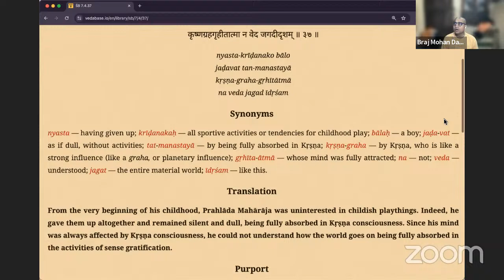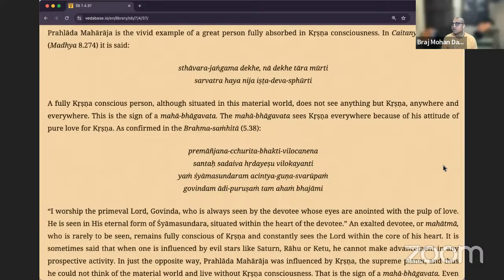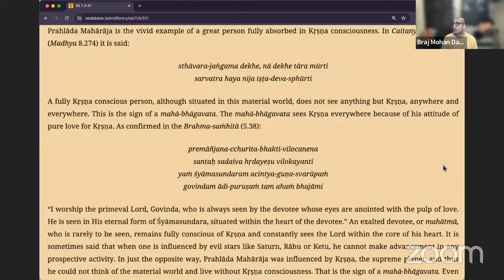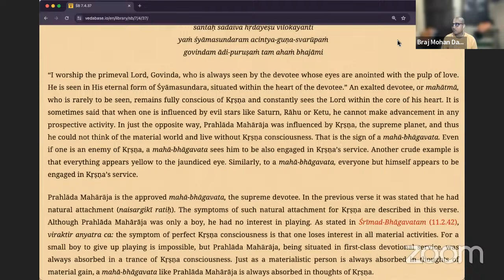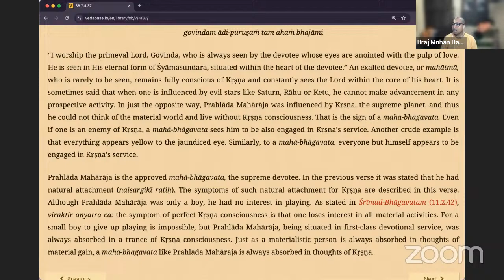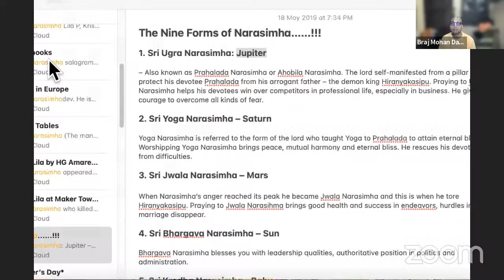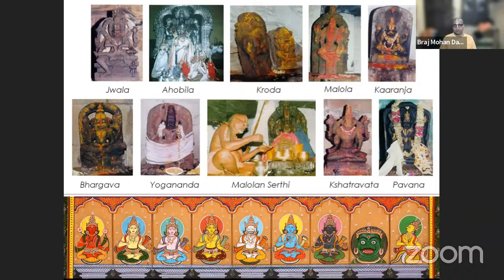Srimad Bhagavatam 7.4.37 by HG Braj Mohan Prabhu, 30 Jan 2024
The Nine Forms of Narasimha. !!!

1. Sri Ugra Narasimha: Jupiter

– Also known as Prahalada Narasimha or Ahobila Narasimha. The lord self-manifested from a pillar to protect his devotee Prahalada from his arrogant father – the demon king Hiranyakasipu. Praying to Ugra Narasimha helps his devotees win over competitors in professional life, especially in business. He gives courage to overcome all kinds of fear.

2. Sri Yoga Narasimha – Saturn

Yoga Narasimha is referred to the form of the lord who taught Yoga to Prahalada to attain eternal bliss. Worshipping Yoga Narasimha brings peace, mutual harmony and eternal bliss. He rescues his devotees from difficulties.

3. Sri Jwala Narasimha – Mars

When Narasimha’s anger reached its peak he became Jwala Narasimha and this is when he tore Hiranyakasipu. Praying to Jwala Narasihma brings good health and success in endeavors, hurdles in marriage disappear.

4. Sri Bhargava Narasimha – Sun

Bhargava Narasimha blesses you with leadership qualities, authoritative position in politics and administration.

5. Sri Krodha Narasimha - Rahu

Also known as Varaha Narasimha as the lord has the face of a boar. His blessings remove obstacles and assure success, especially in real estate business. He help devotees win land disputes.

6. Sri Pavana Narasimha – Mercury

Narasimha in this form is very peaceful. As per the Sages, Pavana Narasimha can liberate his devotees from sins committed in their present and past lives. He fills their lives with love and compassion.

7. Sri Malola Narasimha – Venus

Also known as Lakshmi Narasimha. The lord is full of mercy, love and compassion. Goddess Lakshmi, the consort of Narasimha is in a very happy and peaceful state with her beloved Lord. Worshipping Lakshmi Narasimha brings Brahmananda (unlimited joy) to this world and the higher world. Prayers are offered for peace and harmony and also for clearance of all kinds of debts. Goddess Lakshmi blesses you with Ashtaishwaryam (8 kinds of wealth).

8. Sri Chatravata Narasimha – Ketu

It is believed that Ketu worshipped the Lord here and gained all comforts. Blessings of Chatravata Narasimha help those in the profession of music and arts to gain proficiency and excellence. The lord also ensures good agricultural produce and stability of economy.

9. Sri Karanja Narasimha – Moon

When you worship Karanja Narasimha with three austerities (thought, word and action) you get enlightened and all your desires are fulfilled. The lord protects you from your enemies.

Nava Narasimha and the 9 planets. !!!

According to Narasimha Purana, the 9 planets worshipped the 9 forms of Narasimha to liberate themselves from the curses of sages and attained their status and powers as planets. Therefore, worshipping Nava Narasimha mitigates malefic effect of the 9 planets.

● Sri Ugra Narasimha - Jupiter
● Sri Yoga Narasimha - Saturn
● Sri Jwala Narasimha - Mars
● Sri Bhargava Narasimha - Sun
● Sri Krodha Narasimha - Rahu
● Sri Pavana Narasimha - Mercury
● Sri Malola Narasimha - Venus
● Sri Chatravata Narasimha - Ketu
● Sri Karanja Narasimha - Moon